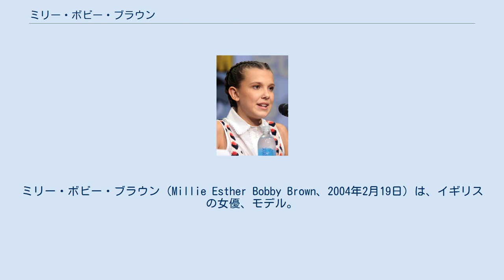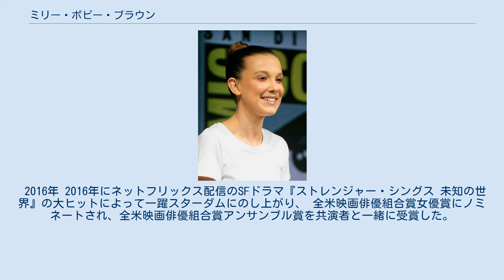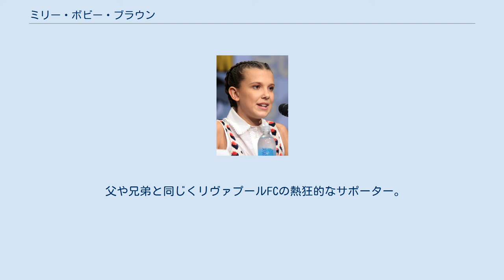ミリー・ボビー・ブラウン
ミリー・ボビー・ブラウン（Millie Esther Bobby Brown、2004年2月19日）は、イギリスの女優、モデル。
 イングランド人の両親ロバート・ブラウンとケリーのもと、4人兄弟の3番目としてスペインのマラガ県マルベーリャで生まれる。
父は不動産業者。
兄弟にはページ、チャーリー、エヴァがいる。
 4歳の時に一家はイギリス南部ドーセットのボーンマスに移り、それから4年後にアメリカ合衆国フロリダ州のオーランドに移住する。
 2013年、テレビドラマ『ワンス・アポン・ア・タイム』のスピンオフのABCファンタジードラマ『ワンス・アポン・ア・タイム・イン・ワンダーランド』にゲスト出演して演技デビュー、子供の頃のアリスを演じる。
 2014年にマディソン・オドネル役でBBCアメリカのパラノーマル・スリラードラマ『アンデッド』に出演する。
その後、CBSの刑事ドラマ『NCIS 〜ネイビー犯罪捜査班』、ABCのシットコム『モダン・ファミリー』、ABCの医療ドラマ『グレイズ・アナトミー 恋の解剖学』にゲスト出演した。
 2016年 2016年にネットフリックス配信のSFドラマ『ストレンジャー・シングス 未知の世界』の大ヒットによって一躍スターダムにのし上がり、 全米映画俳優組合賞女優賞にノミネートされ、全米映画俳優組合賞アンサンブル賞を共演者と一緒に受賞した。
シーズン2にも出演することが決まっている。
 2016年11月にシグマやバーディーのシングル「Find Me」のミュージックビデオに出演する。
2016年11月以降、シティグループの商業広告に登場している。
2017年1月にカルバン・クラインの「バイ・アポイントメント」キャンペーンに起用され、モデルデビューする。
そして翌月にモデルエージェンシーのIMGモデルズと契約する。
 2019年に『ゴジラ キング・オブ・モンスターズ』で映画デビュー。
 父や兄弟と同じくリヴァプールFCの熱狂的なサポーター。
 2017年